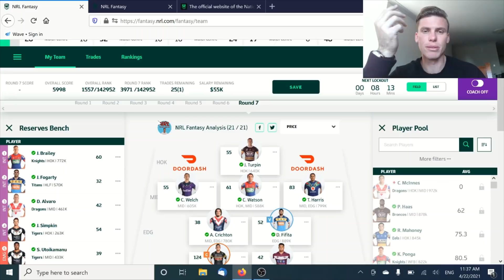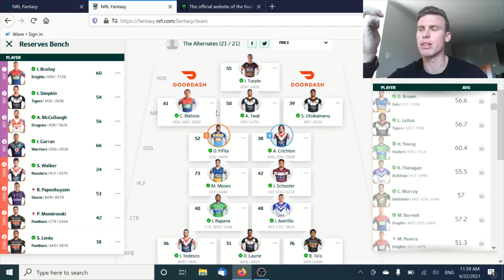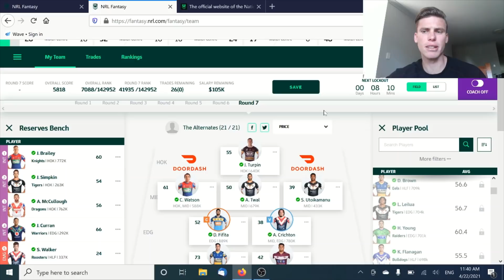NRL Fantasy 2021 - Round 7 Trade Ins. Who makes the cut?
In this video i talk through the pros and cons of my trades this week!